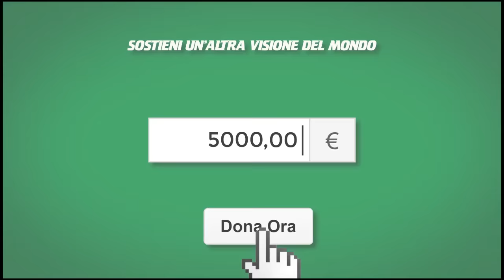PTV news 10 dicembre 2015 - L’Italia rompe il fronte delle sanzioni a Mosca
L’Italia rompe il fronte delle sanzioni a Mosca
Le responsabilità morali
Nato: la campagna acquisti